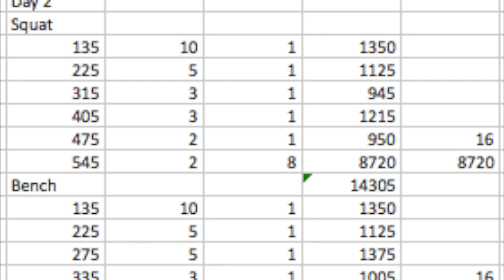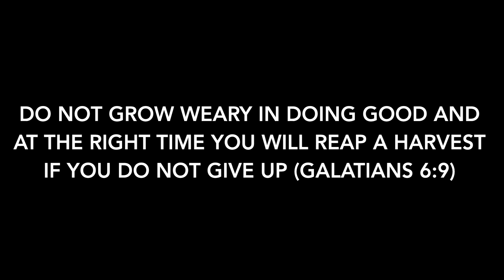Do you have to prove yourself? TSA C1W8D2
This video is about TSA C1W8D2